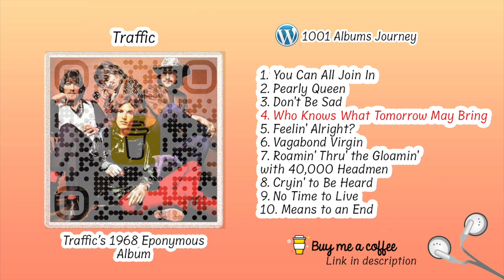Traffic - Who Knows What Tomorrow May Bring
If you would like to support me and the channel, please consider buying me a coffee